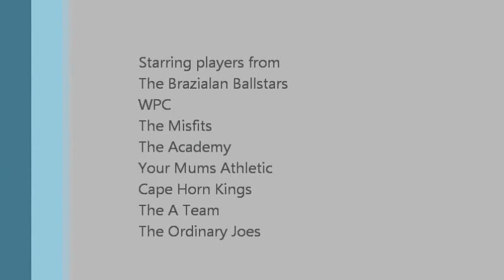Wanaka Futsal 2013 Video